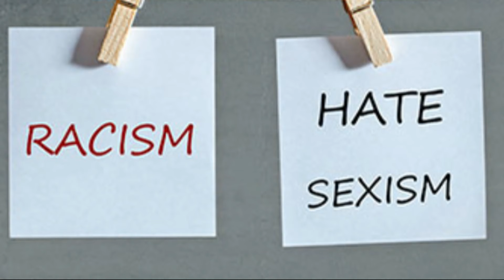Flowers in a Garden | Dr. Ra Heter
Dr. Ra Heter asks questions of whether things in nature compare themselves to each other. She then says that when we learn to love and respect each other in our diversity, we will see that we are all flowers wanting to share beauty with the world.

Our Books
1. Messages to the True Descendants

2.  Soul Partners

3. Ancient Egypt (Kemet): Our Buried Past

4. Reiki Training Manual:

5. Glimpses of Eternity

6. We Want for Our Sisters What We Want for Ourselves

7. African American Relationships, Marriages and Families: An Introduction